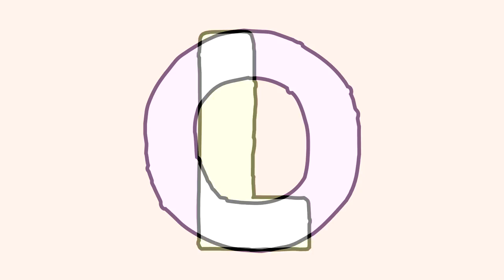DIODE LASER HAIR REMOVAL UPDATE | Underarm Laser Hair Removal Skin Station | Lolly Isabel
In this video, I shared another update regarding my diode laser hair removal experience after 12 sessions. I have been doing underarm laser hair removal for more than 1 year already. If you want to check out what happened and the process itself, here are the links:

💋 Lolly